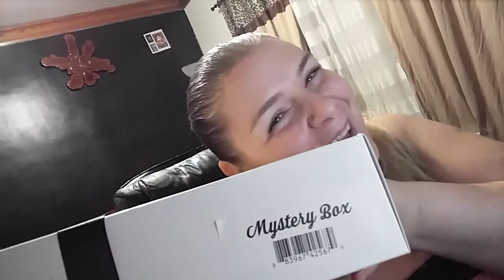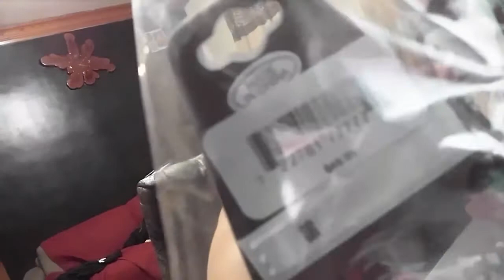Kmart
Opening the Kmart mystery box 👎👎👎